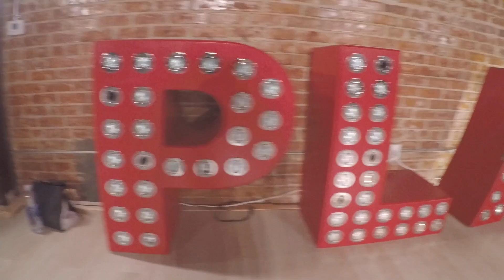Ep: 3 Playground LA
Got to play in a dope new dance studio Playground LA

Support real music!

BOOKINGS, BRAND PARTNERSHIPS, PRODUCTION INQUIRIES